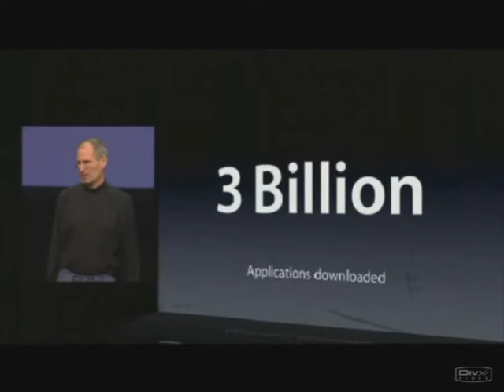Episode 11 Presentation New Ifo iPad Ufo Jr steve jobs HD 4.avi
Episode 11 Presentation New  Ifo iPad Ufo Jr  steve jobs HD 4.avi  imouth iphone 4.0 ikiss

ASWOLK hinderd  vliegverkeer schiphol lamgelegd , reizigers gestrand op veldveld chaos

Fighter jets chase UFO down the M5 From The Sun News. iphone ipad 3gs apps iphone ipad 3gs apps store touchscreen game store wifi gaming
ufo february 2010 alien jet birmingham m5 spaceship haiti earthquake chile chille england united kingdom john terry football  volcano airports

RIJSWIJK - Het Nederlands luchtruim blijft minstens tot morgenochtend gesloten in verband met de stofwolk die boven het land hangt, afkomstig van de vulkaanuitbarsting woensdagochtend in IJsland. Dat maakte de Inspectie Verkeer en Waterstaat vrijdag bekend na urenlang overleg tussen de diverse betrokken instanties.

De inspectie verlengde de totale sluiting tot zaterdagochtend vroeg omdat verwacht werd dat de omstandigheden ,,niet aanmerkelijk zullen verbeteren.''. De aswolk hing vrijdagochtend boven Nederland en verplaatst zich met ongeveer 40 kilometer per uur in zuidoostelijke richting.

Op Schiphol werden de honderden gestrande vliegtuigpassagiers achter de douane ondertussen vermaakt met muziek en stroopwafels. Reizigers die wel van de luchthaven af konden, gingen veelal op zoek naar een alternatieve manier van reizen. NS Hispeed meldde vrijdagochtend dat internationale treinen naar Parijs (Thalys) en Londen (Eurostar) zijn voor vrijdag waren volgeboekt. Het bedrijf zette extra lange treinen in op de internationale bestemmingen. Andere gestrande passagiers op Schiphol huurden in allerijl een auto om hun bestemming alsnog te bereiken. Eurolines, de internationale busdienst, had het extra druk en meldde dat er vooral veel vraag naar busvervoer naar Londen was.

Reisorganisaties kregen veel telefoontjes van reizigers over geannuleerde en vertraagde vluchten. De sluiting van het luchtruim veroorzaakt ook problemen en schade in het vrachtvervoer. Volgens een woordvoerder van de EVO, de organisatie die de belangen behartigt van vervoerders, loopt de schade in de miljoenen en gaat bederfelijke waar als groente, fruit en bloemen verloren, evenals grondstoffen voor farmaceutische producten. (ANP/DHE) volcano airports